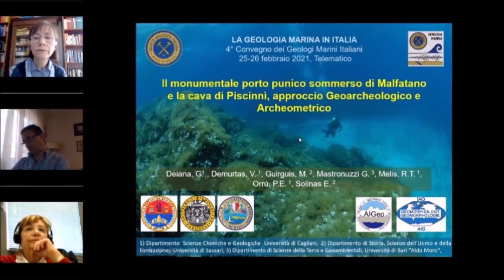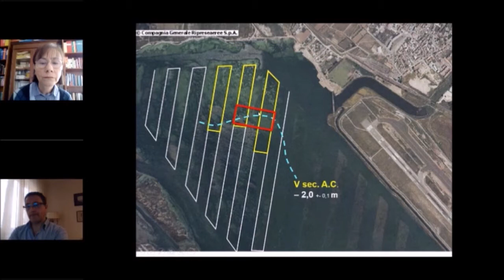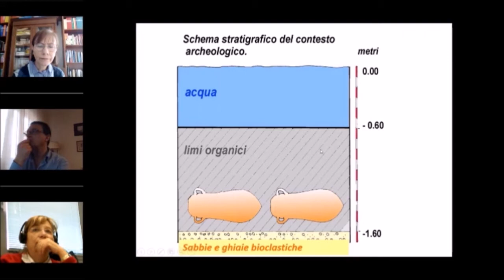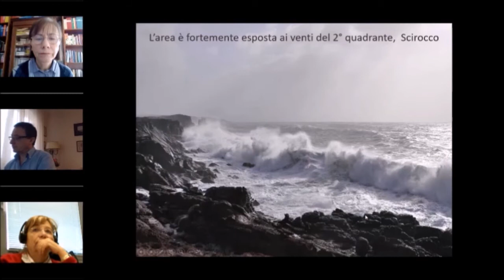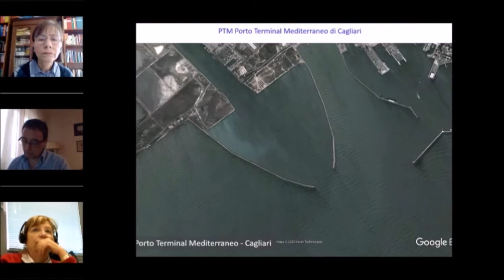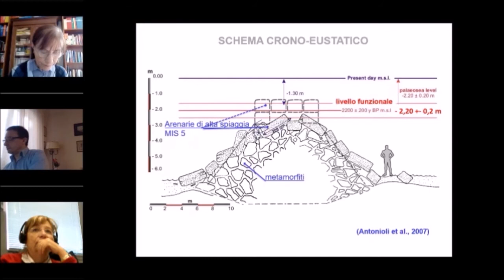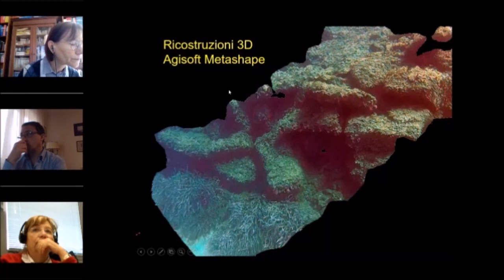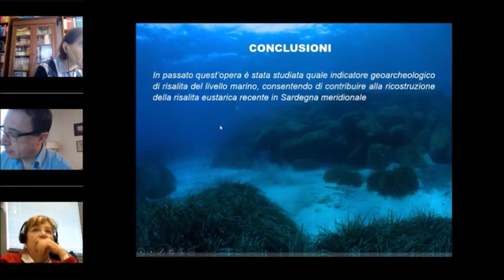Deiana et al - Il monumentale porto punico sommerso di Malfatano e la cava di Piscinnì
Presentazione tenuta il 26 febbraio 2021 del lavoro dal titolo "Il monumentale porto punico sommerso di Malfatano e la cava di Piscinnì, approccio Archeometrico e Geoarcheologico" per il Quarto convegno dei geologi marini in Italia.